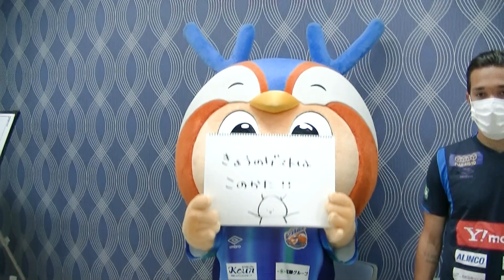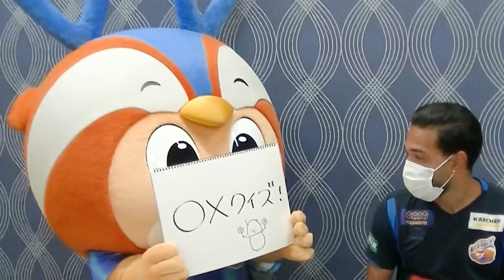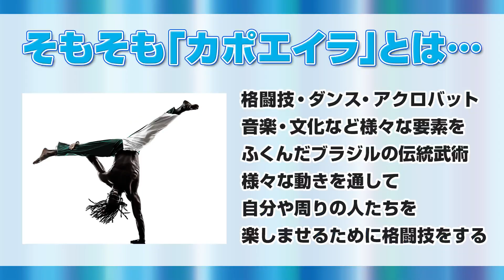ぶいえすヴィヴィくん復活編（クレイソン選手）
ぶいえすヴィヴィくん復活編！
毎月第１木曜日は「ぶいえすヴィヴィくん」♪